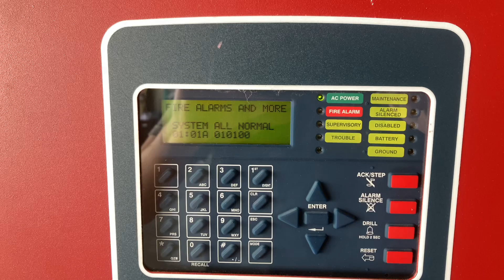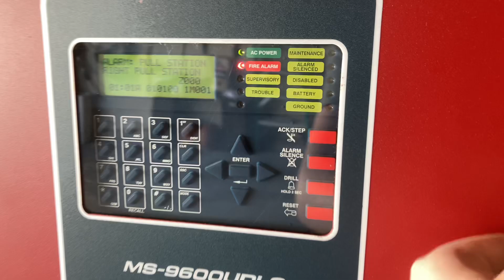Quick Fire Alarm System Test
It’s been a while, but here I am.